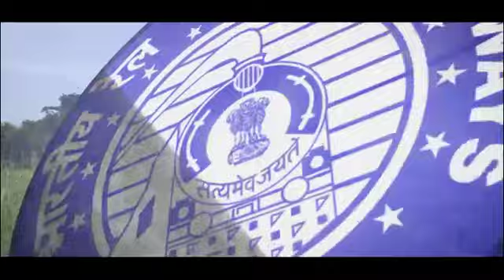रेलवे बनी बिहार का प्रगति पथ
Minister of Railways and Commerce & Industry, Government of India, Deputy leader of the Rajya Sabha